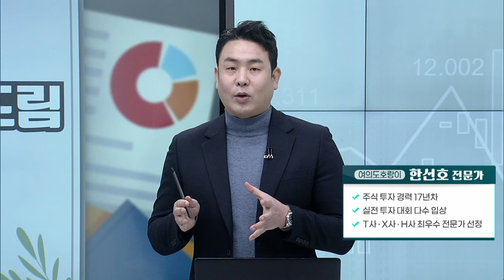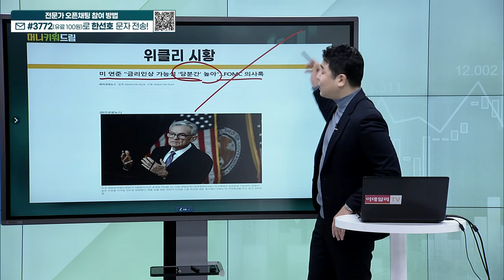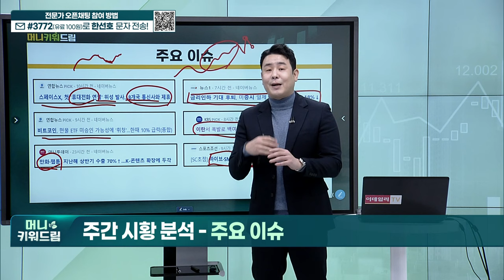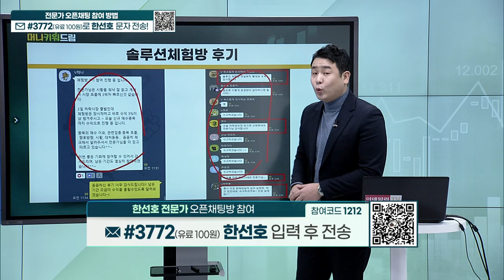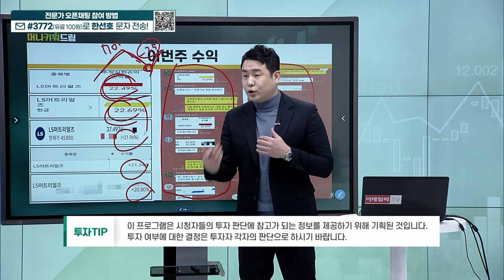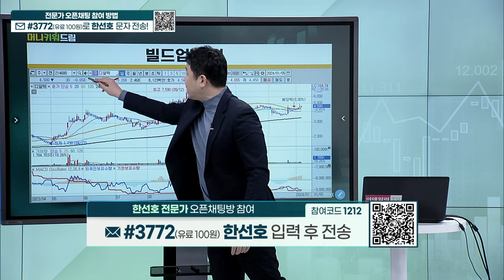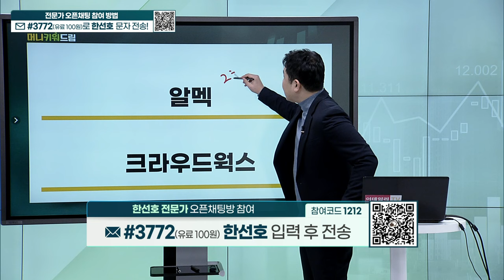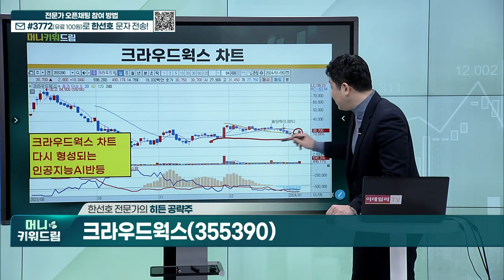파로스아이바이오, 슈어소프트테크, 앱클론, 디알텍, DS단석, 알멕, 크라우드웍스_머니키워드림 (20240106)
히든 종목 복기
빌드업 기법 예시 종목
히든 공략주